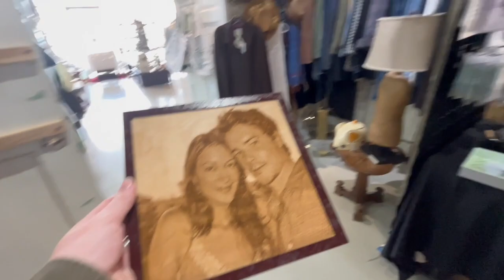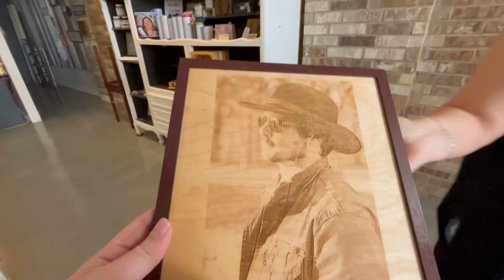A Waco craft store Scavenger Hunt!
I recieved a message from Roy & Nancy's Designs  to let me know that if I was to drop in on 3 stores in Waco, Texas, I may be pleasantly surprised. So I checked out the Wacos gems that are Craft Gallery Home Decor and Gift Store, Sparrow-Waco and Junkyard Jewel Boutique and found so much more

0:00 Today on...
0:09 Sparrow
1:18 Junkyard Jewel Boutique
2:07 The Craft Gallery